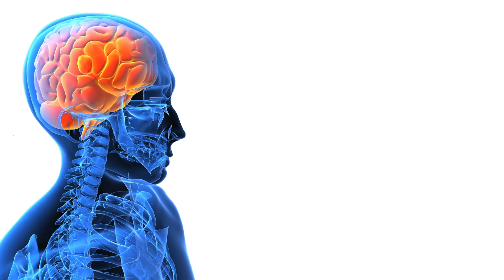Learn Martial Arts Online - Join My Fight Gym Today!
Here at My Fight Gym, we offer FULL-LENGTH classes, fitness drills, beginner to advanced level techniques, and live seminars taught by professional fighters. Do you want to get in shape, learn martial arts online, expand your mind or gain confidence? Look no further, and start learning MMA online, today!

Classes we offer:
+MMA
+Muay Thai
+BJJ
+Wrestling